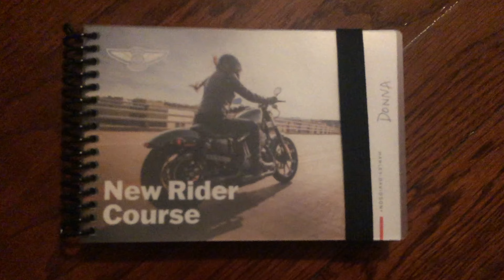5 things no one told me about the MSF motorcycle course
Nervous about taking the MSF Learn to Ride motorcycle course? This video has 5 things I learned to help you know what to expect in the MSF course.

I'm a new motorcycle rider and I recently took the MSF (Motorcycle Safety Foundation) Learn to Ride course. I had done a lot of research on what I would need to do for the test, but there were a lot of things I didn't know about what the experience of taking the MSF class would be like.

This video covers what I learned taking the Learn to Ride Course, so if you are taking the MSF class you will have a better idea what to expect.

I went into the class with very limited experience. I bought a bike a month before the class, having never ridden a motorcycle before. As an older woman - over 50 years old - I wasn't sure I would be able to figure it out, but I bought the bike, learned to ride it, and then took the MSF class. It was intimidating to go in with such limited experience, but the class was great. I hope this video helps you go into it knowing better what to expect from the MSF Course as you learn to ride a motorcycle.